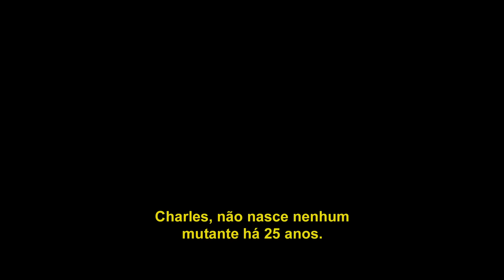Logan | Spot Oficial 3 | Legendado HD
Em um futuro próximo, um cansado Logan cuida do doente Professor Xavier em um esconderijo na fronteira mexicana. Mas as tentativas de Logan de se esconder do mundo e de seu legado são interrompidas com a chegada de uma jovem mutante, perseguida por forças sombrias.

Direção: James Mangold
Elenco: Hugh Jackman, Patrick Stewart, Richard E. Grant, Boyd Holbrook, Stephen Merchant, Dafne Keen

e veja o que está em cartaz